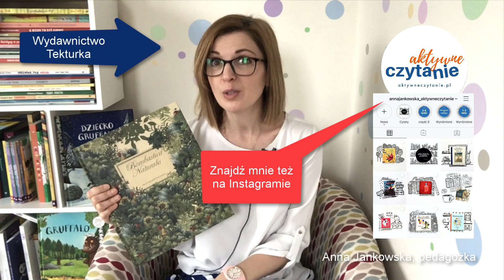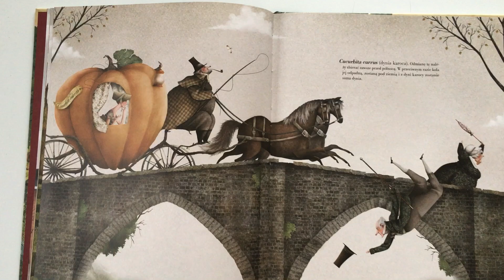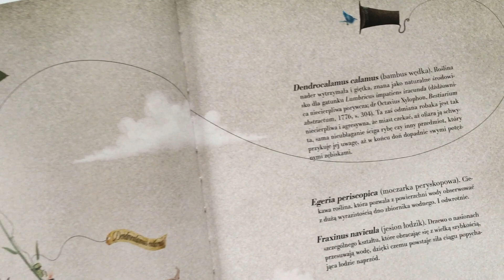Bombastica Naturalis KSIĄŻKI DLA DZIECI Aktywne Czytanie | Z napisami!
Bombastica Naturalis, wydawnictwo Tekturka

Trudno opowiedzieć w dwóch słowach o tej książek, bo jest trochę dziwna, z pewnością wyjątkowa. Poznajemy w niej biologa, dla którego rośliny są najważniejszą częścią świata. Opowiada nam (i pokazuje) właśnie przez tę książkę, o roślinach, jakich świat nie widział.

Na każdej stornie poznajemy nową roślinę. To trochę jakby dziennik, zapiski naukowca. Jednak przy wielu opisach są też anegdotki i opowieści o tym, co spotkało tę czy inną osobę, w zetknięciu z konkretnym gatunkiem rośliny.

To jedna z tych książek, w których autor jest jednocześnie ilustratorem. Z moich doświadczeń wynika, że takie książki dla dzieci są jest często wyjątkowe i wielowymiarowe. Autor najlepiej potrafi oddać obraz tego, co siedzi w jego głowie i w jego opowieści. Ale też autor nie ma hamulców, nie jest ograniczony emocjami i przeżyciami drugiego człowieka, nie musi niczego wyjaśniać ilustratorowi, bo sam nim jest.

To sprawia, że takie książki dla dzieci często są odrobinę dziwne, najlepiej je zrozumieją ludzie patrzący na świat podobnie. Z każdego opisu rośliny może powstać cała historia do kolejnej historii. Na przykład, co się stanie, gdy wejdziemy do labiryntu uformowanego z bukszpanu labiryntnika. Ktoś wie?

Autor Iban Barrenetxea
Ilustracje Iban Barrenetxea
Tłumaczenie: Filip Łobodziński
Książka dla 5-8 latków.